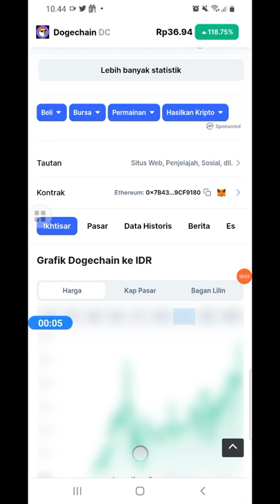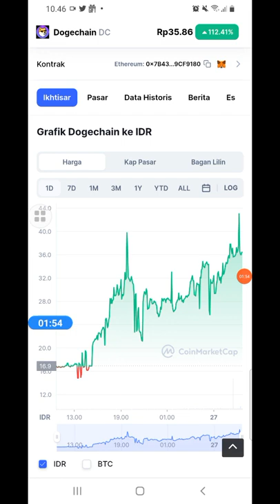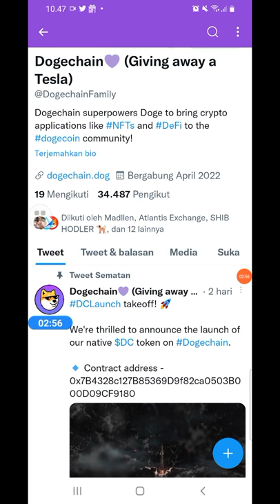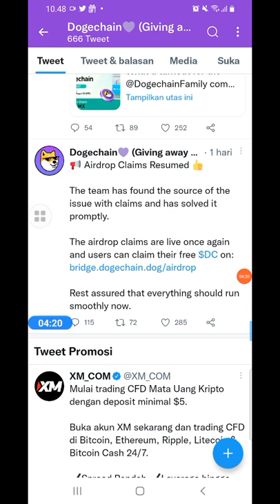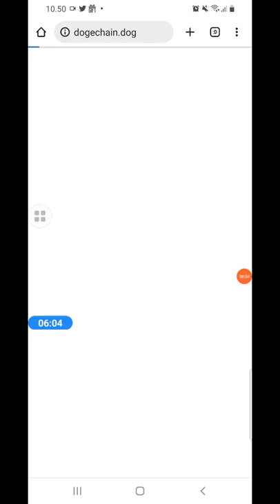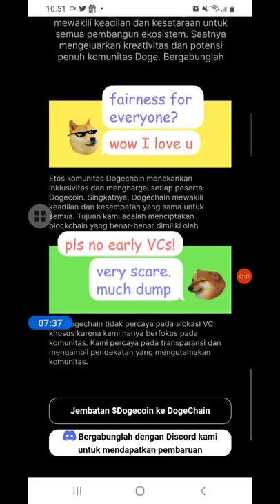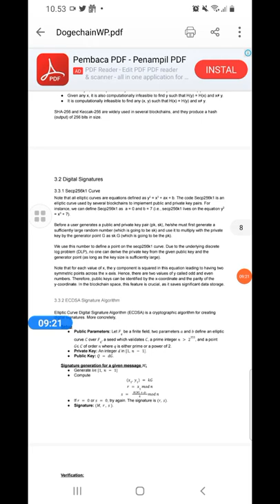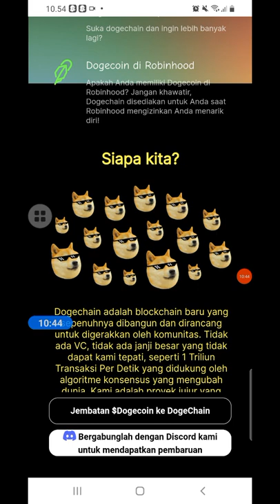GILA TOKEN INI LANGSUNG LISTING DI KUCOIN|| DOGECHAIN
●KOMEN
●SHERE